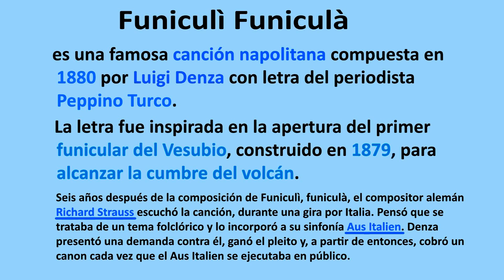FUNICULI FUNICULA - VERSION EN ESPAÑOL - DR. CARLOS ALBA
Versión interpretada por el Dr. Carlos Alba de la ciudad de Machala, El Oro, Ecuador